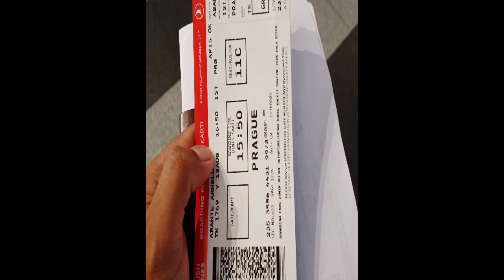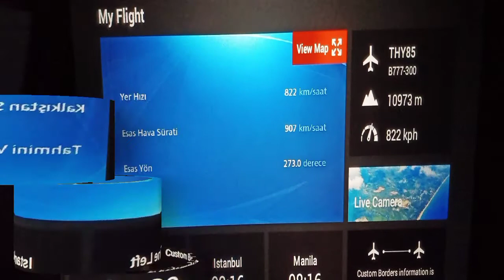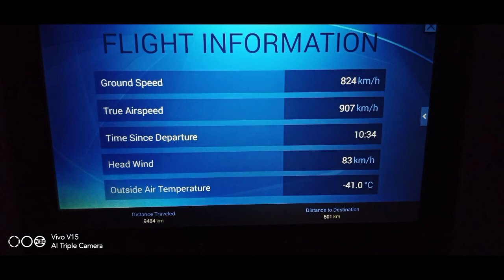BUHAY OFW (HATID LAST AUGUST 2019)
Buhay ofw
Life in czech
composed by idol jeffrey agravante
A.K.A Japer Sniper
Buhay ofw masarap na mhirap kaya kung kayo ay mag iibang bansa ihanda nyo ang sarili nyo na mapalyo s mga mahal nyo sa buhay at maghanda ng madaming pasensya at maging matatag sa kalungkutan...